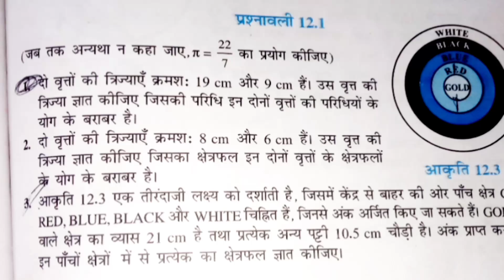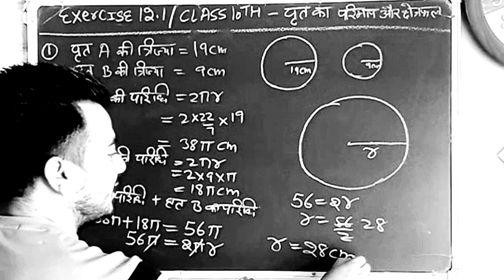Solution of question no.1 from exercise 12.1 of class 10th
in this video we solve and discuss

this video is useful for all class 10th students in India

also useful for all competitive exams like tet CTET paper 2 HPTET TGT and PGT non medical commission exams etc

try to watch complete video

Target - 10k views on this video